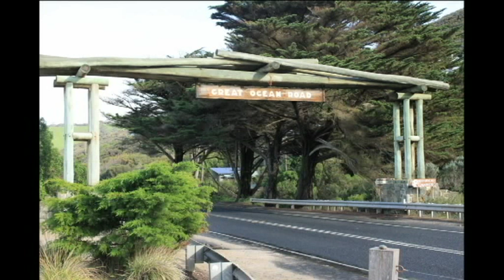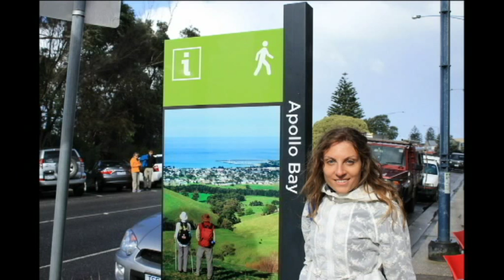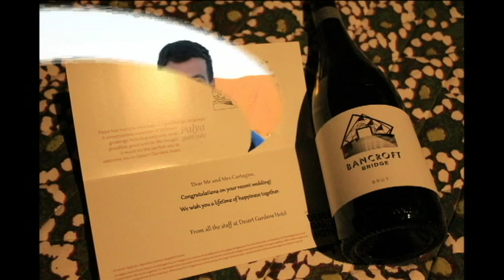Il meglio dell'australia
Da Melbourne inizia il nostro tour!
Due giorni dedicati alla visita di Melbourne : dall'Old Melbourne Goal al Parlamient House, per contnuare con la salita ll'Eureka Skydecj 88 e alla panoramica Great Ocean Road.
Poi Cairns per 3 giorni per scoprire le meraviglie della grande barriera corallina con una piacevole escursione in catamarano (faremo snorkeling!!!) per osservare pesci e coralli  e poi rilassarci sulle splendide spiagge bianche!
Le nostre giornate continueranno alla volta della foresta pluviale del Wooroonooran National Park per osservare cooccodrilli, koala, canguri e wallaby, il vecchissimo albero di fichi e le Josephine falls: natura a 360 gradi!
Dopo si arriva ad Ayers Rock e ci dirigeremo all'Uluru dove la nostra guida ci racconterà storie sulla cultura e storia degli aborigeni: custodi tradizionali e legittimi di questi luoghi! E poi quale modo migliore per concludere la giornata sorsegginado vino durante un tramonto mozzafiato. Non mancheremo neppure il giorno dopo all'alba per godere dei meravigliosi colori diqyesta terra.
Infine a Sidney per passare gli ultimi 3 giorni del nostro stupendo viaggio di nozze. Qui visiteremo il quartiere di the Rocks and King Cross, la celebre Opera House, la famosa spiaggia Bondi e un giorno pranzeremo a bordo della Magistic Cruise nella nella baia di Sydney.